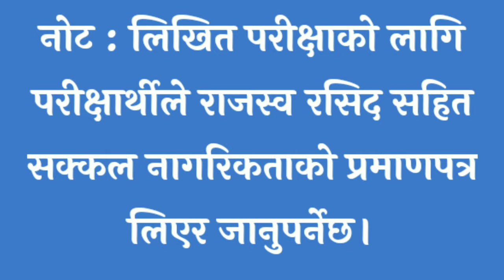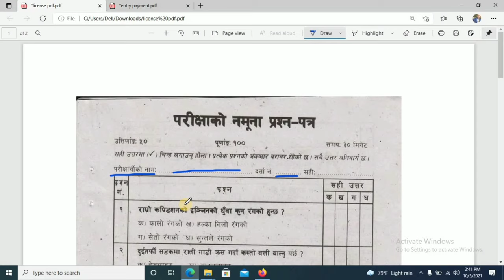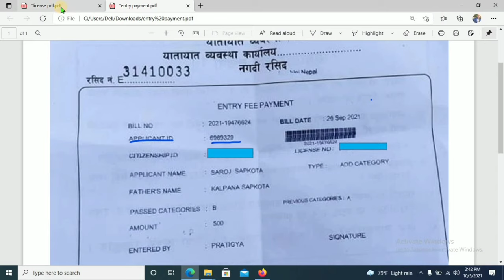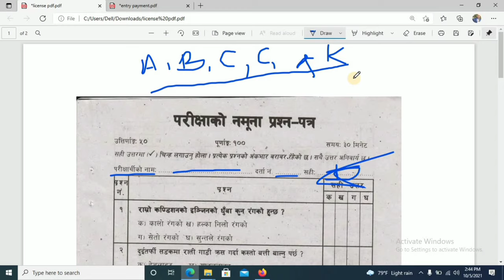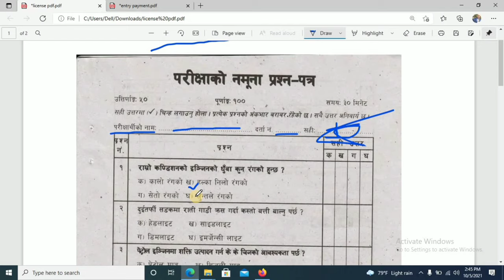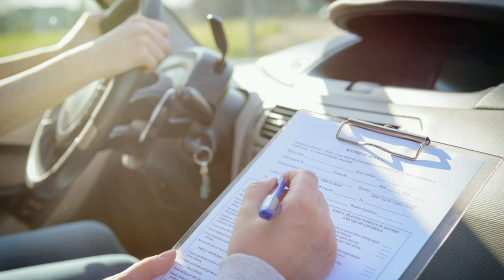Driving License Likhit Exam in Nepal || Information You Should Know about Written Test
Driving License Likhit Exam || Point to be noted before taking Driving License Likhit Exam

Hello Everyone,
                           In this video we have discussed about important things to be attention before taking written exam for driving license in Nepal.

For Model Questions & Answers ⤵️

🎵 Track Info:
Title : Crock Pot
Artist : Diamond Ortiz
Genre : Hip Hop & Rap
Mood : Dramatic